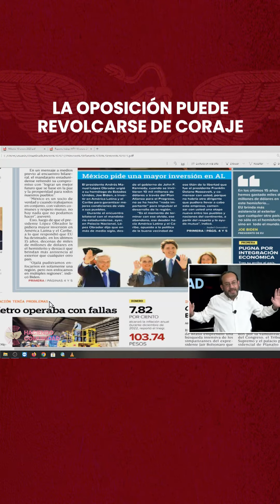La oposición puede revolcarse de coraje